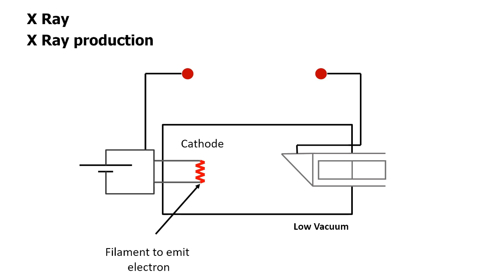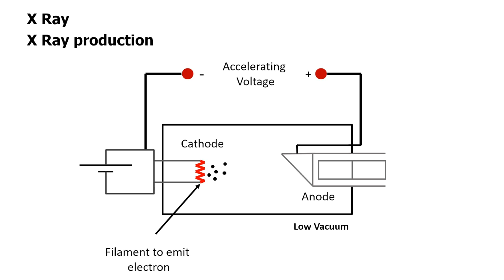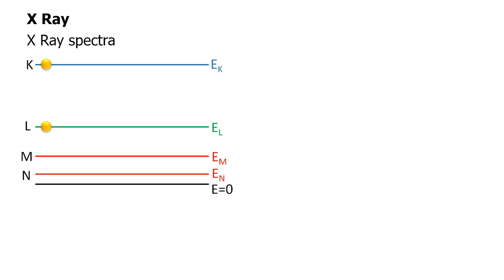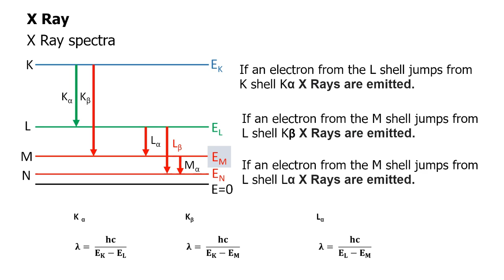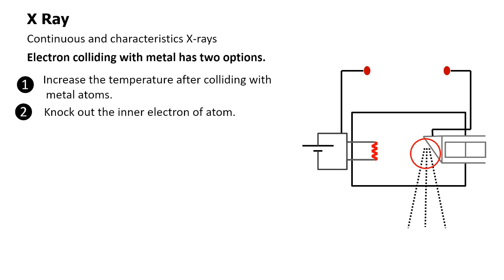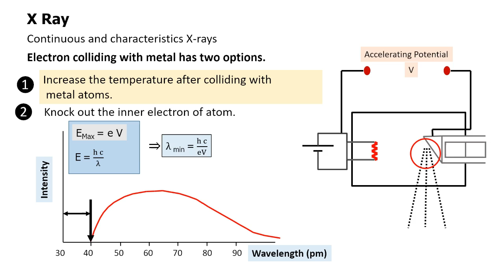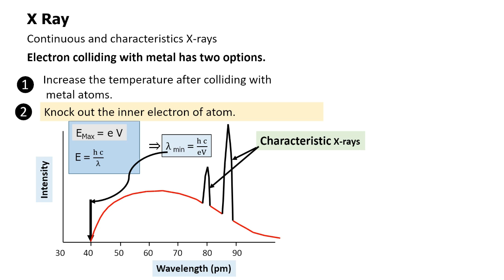X Rays Physics | Characteristic X Ray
Hey, I'm Gaurav Kaushik. I create video lectures for the NEET/JEE. I am a full-time Ship Designer and Mechanical Engineer by Profession & regular upload video NEET/JEE on this channel. In today's video, we will be discussing